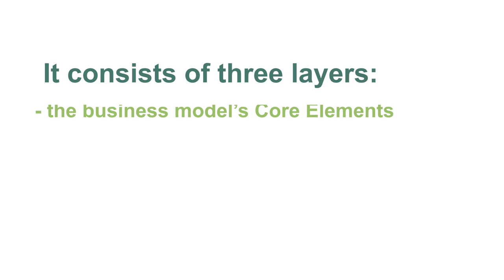BUSINESS MODEL’s CORE ELEMENTS - RAIN CONCEPT (LIVERUR PROJECT)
The RAIN Concept has three layers: the Business Model’s Core Elements (jigsaw puzzle), the RAIN Principles (inner ring) and the RAIN Real Life Setting (outer ring). The layers and their components are interdependent, both within each layer and across layers.

The Business Model’s Core Elements capture the central Business Model. The nine suggested Core Elements are: vision and business idea; people (partners, customers, stakeholders); resources; research and innovation; implementation and development; management and organisation; financial aspects; product, service, process; marketing and distribution.